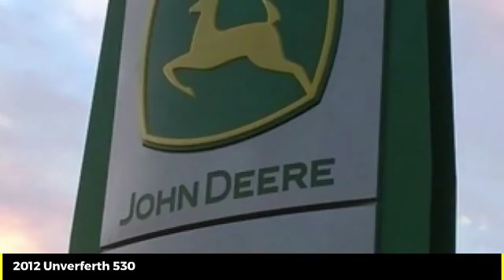2012 Unverferth 530 Used 46961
Cross Implement
703 S Minier Ave

12 Unverferth 530 Tarp From $2,450/y 3.9% | Clean Central Illinois 1 Local Owner Unit | Low Rate Financing | Cross Implement Your Local John Deere Dealer Located in Central Illinois | Contact: Alan *Qualifies for Low Rate JDF Financing Plus Applicable Participation Fees & Taxes.  Subject to John Deere Credit Approval with Qualified Down Payment. Not everyone will qualify for low rate option. Residency restrictions may apply. All pricing is figured with all applicable cash discounts applied. Additional charges may apply if transaction involves credit card, financing or trade. Purchase or Renew Only offers a fixed purchase option without surrender option. Customer may purchase, trade, or renew at end of lease. All Sold Equipment is FOB Minier unless otherwise noted. Equipment is sold on as/is basis with no dealer warranty. Cross Implement Assurance Discounts are good exclusively at the Minier location for the current use season defined as a Spring Use or Fall Use. Product features are based on published information at the time of publication. Product features are subject to change without notice. Approximate hours are listed as displayed on equipment at time of listing and are subject to change, verification is available upon request. Horsepower ratings are for comparison purposes only and are estimates.  Ag & Commercial use only. Some Restrictions Apply.  Subject to Availability.  See Dealer for details. This schedule is only an estimate.1 07-Sep-2019 N $2,415.36 $2,415.36 $0.00 $0.00 $10,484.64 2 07-Sep-2020 N $2,415.36 $1,900.21 $515.15 $0.00 $8,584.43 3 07-Sep-2021 N $2,415.36 $1,994.72 $420.64 $0.00 $6,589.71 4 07-Sep-2022 N $2,415.36 $2,092.46 $322.90 $0.00 $4,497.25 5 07-Sep-2023 N $2,415.36 $2,194.99 $220.37 $0.00 $2,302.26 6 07-Sep-2024 N $2,415.38 $2,302.26 $113.12 $0.00 $0.00 Total   $14,492.18 $12,900.00 $1,592.18